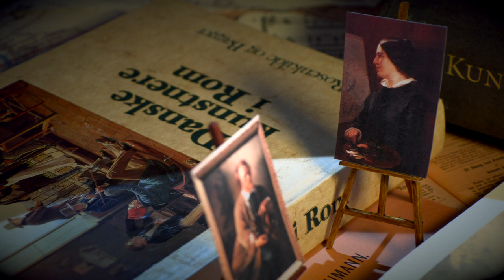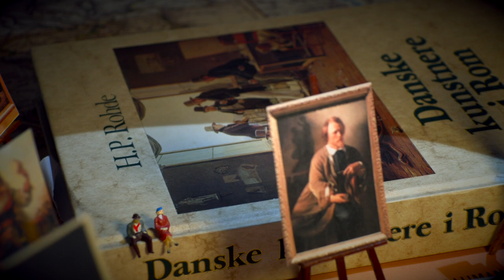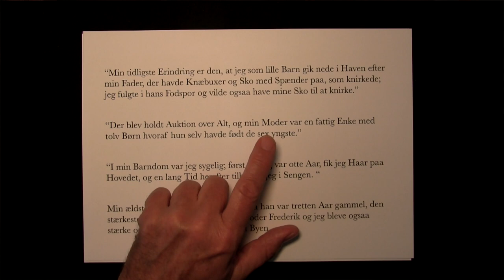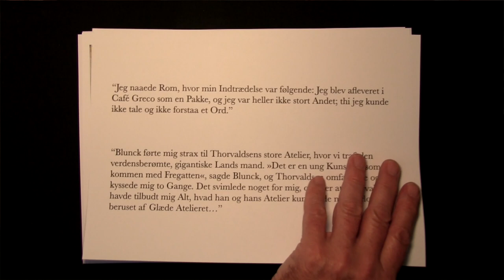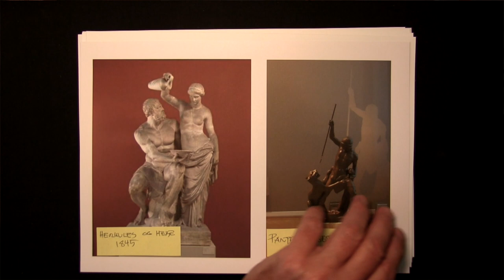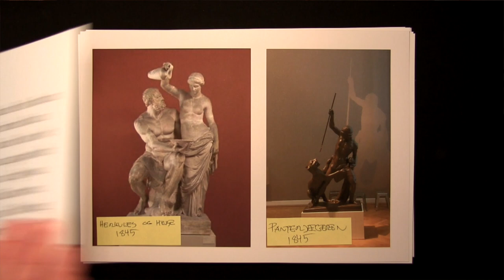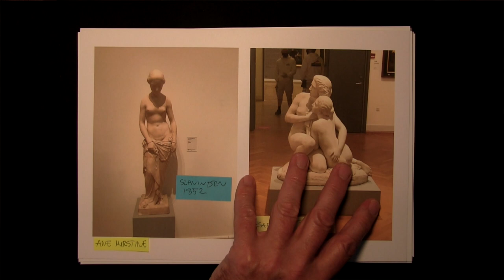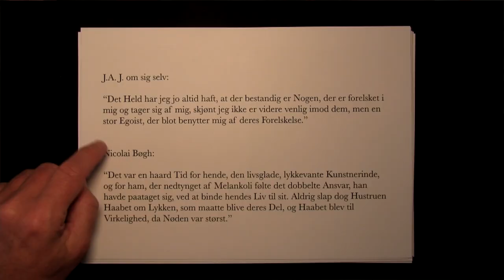Kærs Kunstkalender 2021 | Afsnit 9: Hvem er Jens Adolf Jerichau?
Elisabeth havde et livslangt forhold til Jens Adolf Jerichau. Nogle gange lidt tættere end andre, men hun anerkendte ham som en fantastisk kunstner og en væsentlig sparringspartner. Hun giver ham, som en af de få, lov til at være kritisk overfor hendes arbejde og angive muligheder. Men hvem var Jens Adolf Jerichau?